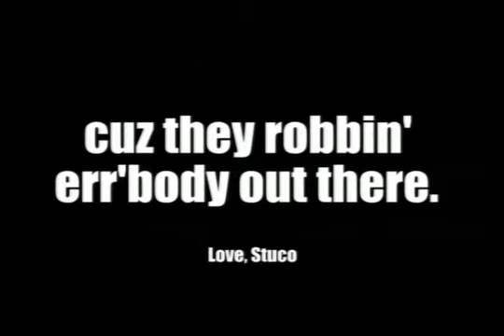Thursdays Show.m4v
produced by the intro kids